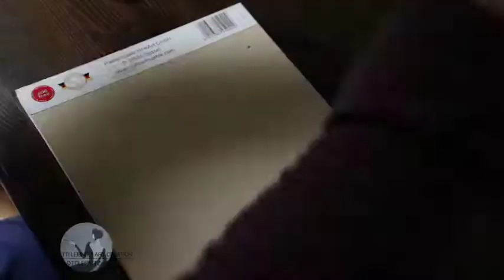Speed drawing illustration of LLAC Mint Moments - Time Management XVlll with watercolour pencils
In this Time Lapse Video Series "Mint Moments" I am showing you how I usually draw my illustrations for my "Mint Moments"-Series "SAFARI SPECIALS" and "TIME MANAGEMENT". Material used for these drawings: watercolour pencils.

Make sure to switch to "HD" in the settings of this video for better quality view.

More speed painting & drawing videos coming soon!

Connect with Lotti Leibnitz around the Web
°ºº°¨¨¨¨¨¨°ºº°¨¨¨¨¨¨¨°ºº°¨¨¨¨¨¨°ºº°¨¨¨¨¨¨¨°ºº°

With love,
yours always,
Lotti xx